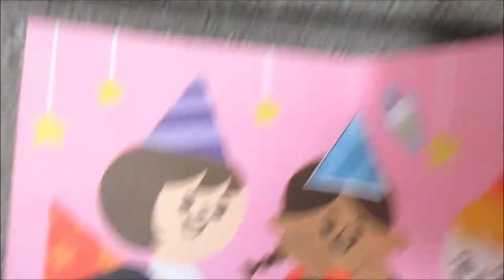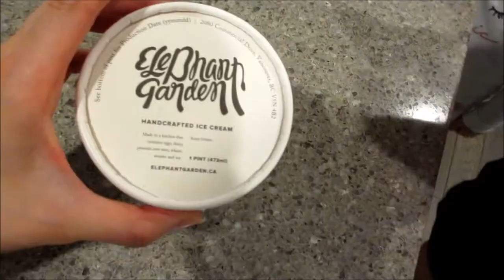MAKING HAND SANITIZER! - VlogsWithLinda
Hi friends! Hope you and your loved ones are staying safe & healthy! xo

Isopropyl alcohol 99%
Hydrogen peroxide
Glycerin
Mickey & Minnie mouse hot wheels
Steamer 3 tier

Vlog camera we use
Old vlog camera
Cuisinart vertical waffle maker
Cuisinart ice cream maker
Uppababy vista stroller: